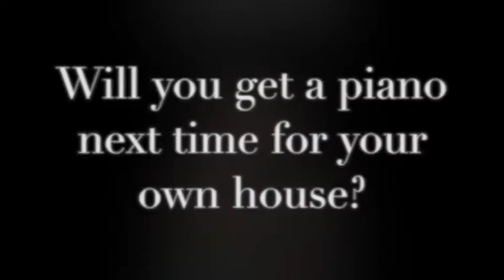vlog #9: Will you buy a piano for your future home?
I would like to hear what you guys are interested in learning.
Would you be keen on a Q& A vlog?
You can ask me all things music or piano:)